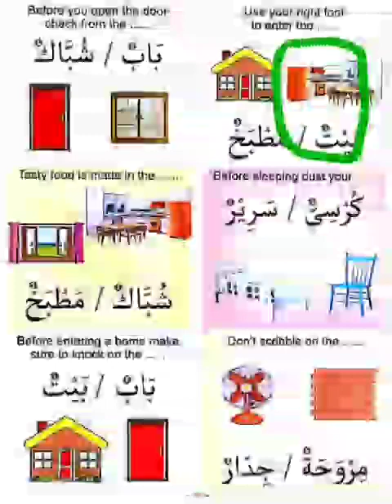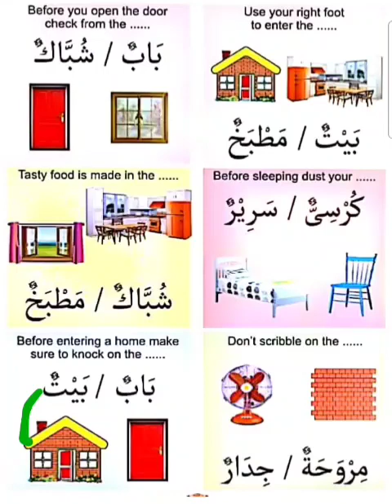الفاظ کو تصویر کے ساتھ ملائیں